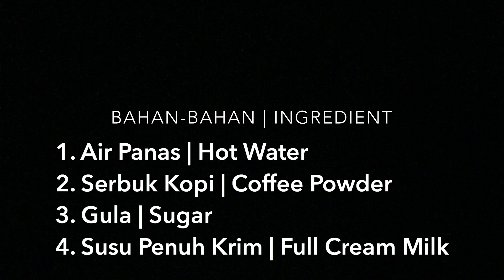Dalgona Coffee Recipe Tiktok Viral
Dalgona Coffee Recipe | Coffee Dalgona Tiktok Viral

Ingredients | Bahan-bahannya:
-2 tbsp of Coffee(Original Nescafe)/  Kopi
-2 tbsp of Sugar / Gula
-3 tbsp of Hot Water / Air Panas
-Ice cube / Ketulan Ais
-Full Cream Milk / Susu Penuh Krim
-Milo Powder (decoration) / Serbuk Milo (hiasan atas)

Cara-caranya:
-Satukan  kopi, gula, dan air panas didalam mangkuk. Kacaukan bersama terlebih dahulu.
-Kemudian ambik alat pengadun(hand mixer) dan pukulkan  selama 3-5 minit sehingga bertukar warna kekuningan keemasan dan sehingga kembang. Boleh juga mengunakan sudu /garfu.
-Kemudian tuangkan susu kedalam gelas bersama dengan beberapa ketulan ais.
-Akhir sekali masukan krim kopi ke atas susu. Dan taburkan sedikit serbuk milo untuk hiasan diatas krim kopi.

Steps:
-Combine coffee, sugar and hot water in a small mixing bowl.
-Using a hand mixer, beat the mixture for 3 to 5 minutes, or until the color changes to golden brown and the mixture takes on a thick consistency.
-Pour the milk into a glass with a few ice cubes in it and top with the mixture, using a spatula to coax it out of the bowl.